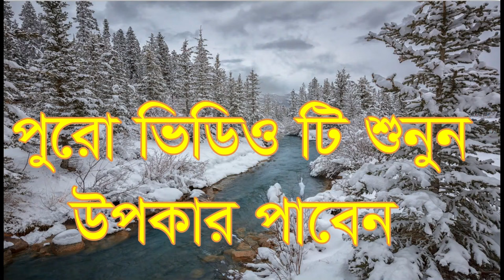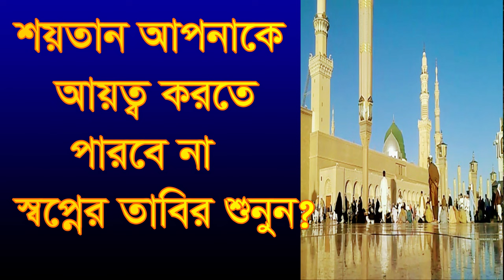soytan apnake ayotto korte parbe na,শয়তান আপনাকে অয়ত্য করতে পারবে না